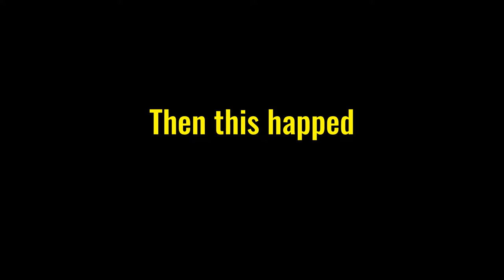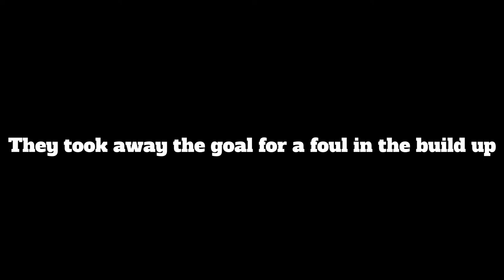I Went To a Orlando City Game! Orlanod City Vs Nashville SC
THAT GAME WAS INSANE!!!  The Final score 1-1. Was that last goal A goal or not? Let me know in the comets! Hope You Have An Amazing day!

If Your still Reading This Watch Another Video NOW